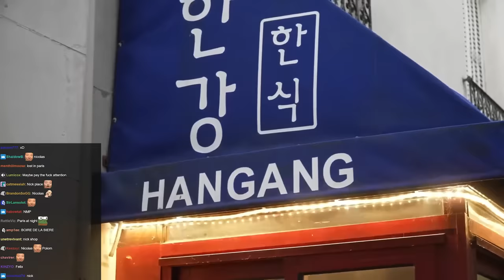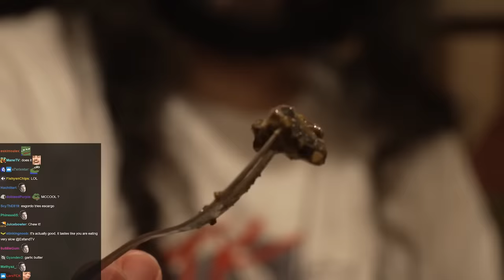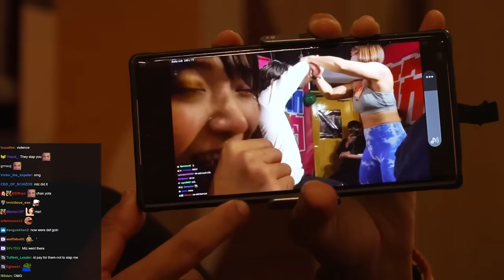Look Who I Met In Paris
After TwitchCon, Esfand meets Jinnytty, Lydia Violet and Tyongeee in Paris. Esfand tries raw beef & escargot (cooked snails) for the first time.

keychain.club/Esfand